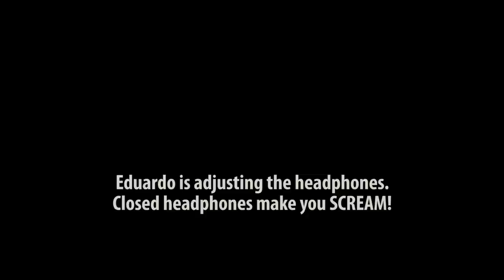Geek Salad Plays: Serious Sam 3 #1 [Survival - Medina Defender]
Today we'll have a very serious battle. In fact we'd go as far as to say it'll be a very serious contest between the guys to see who can seriously stays alive the longest. No really, we're serious.